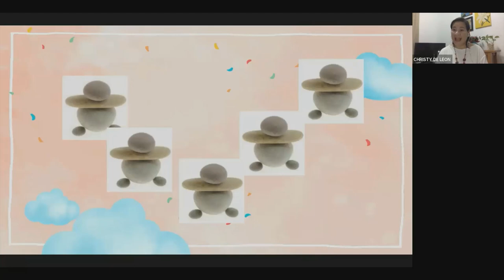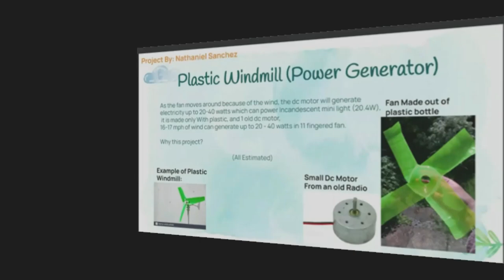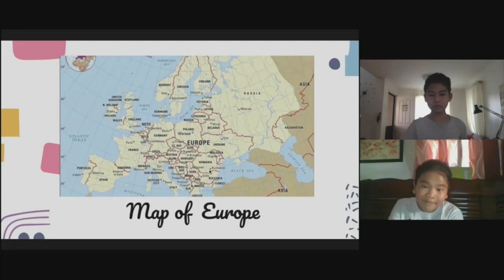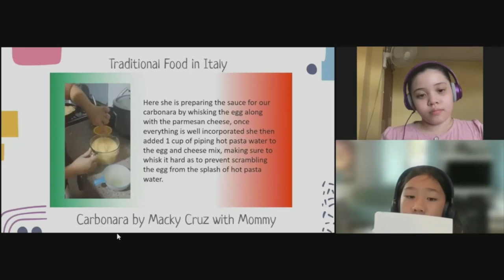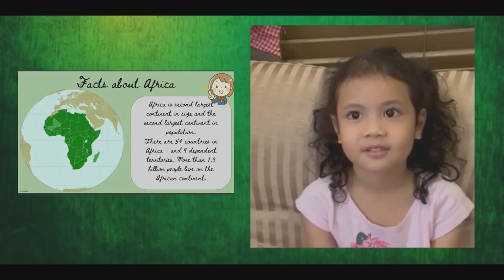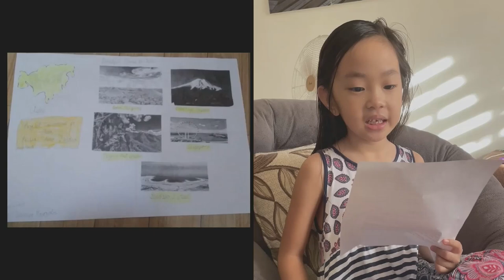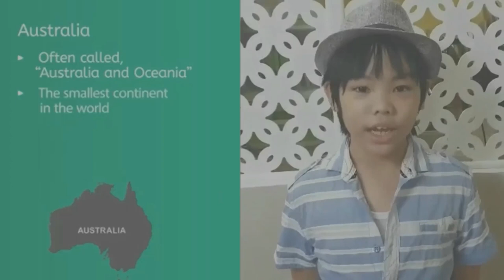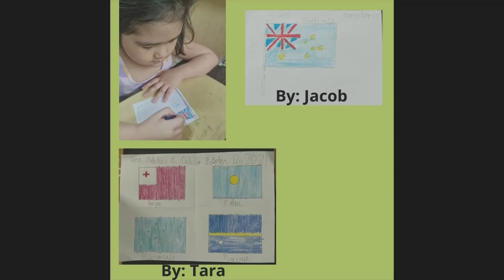SHMIMS United Nations Culminating Activity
This video contains the activities performed by our students and is used for school’s presentation only. No part of this video may/will be used for commercial purposes.

The story told, The Rainbow People,  is not owned by me. If you like the story, please support the author by purchasing the book.